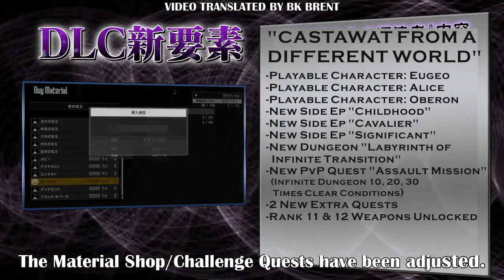DLC Trailer English Translated - Accel World vs Sword Art Oniline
The DLC cometh. Same day as English Release.

Translated, edited and uploaded in about 5 hours. Not bad.

I prohibit redistribution of my translated content.